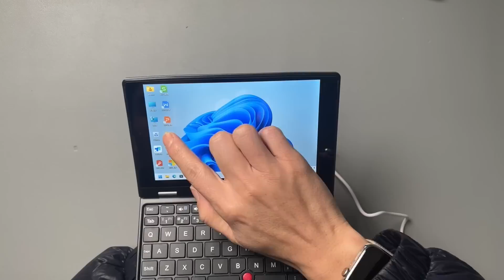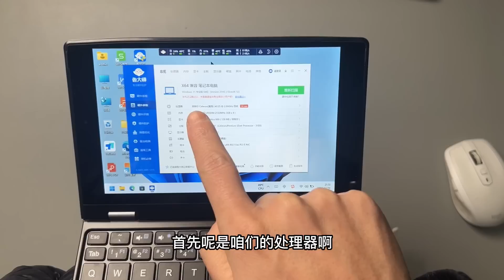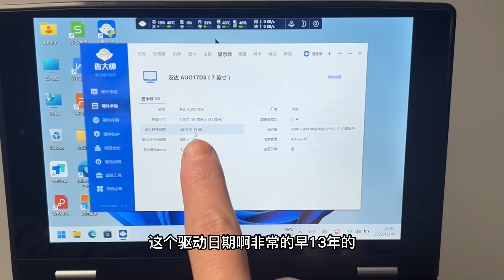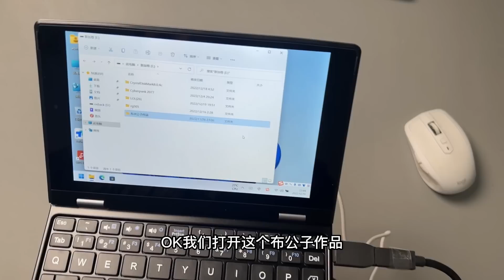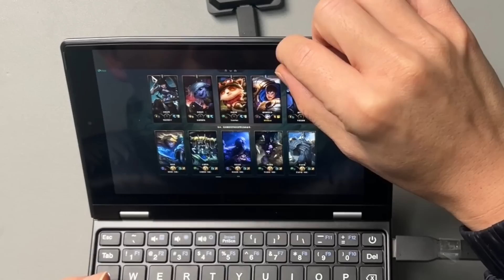1500元的迷你山寨电脑，看着挺好，用着咋样？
1500元的迷你触屏小电脑，看着挺好，用着咋样？